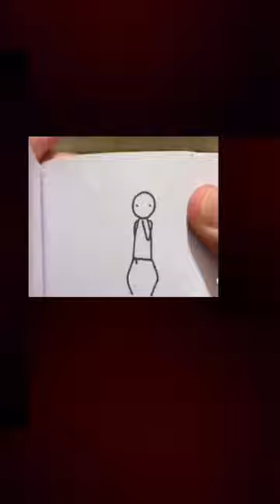XDDDD LUDZIK TAŃCZONCY A TAK NA SERIO TO POPROSTU NIC NIEMIAŁEM POZA TYM